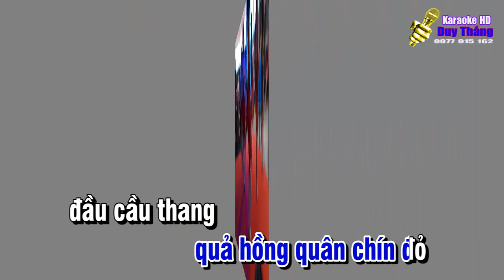Chín Bậc Tình Yêu Karaoke Tone Nam Cha Cha Duy Thắng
Tên bài hát : Chín bậc tình yêu
Sáng tác : Cố Nhạc sỹ An Thuyên